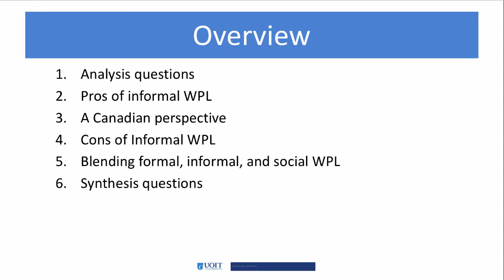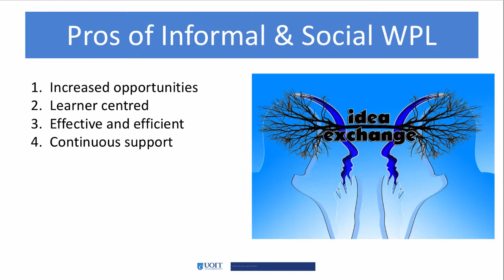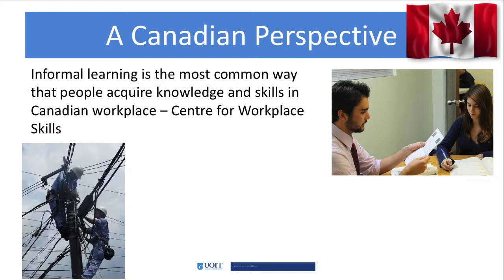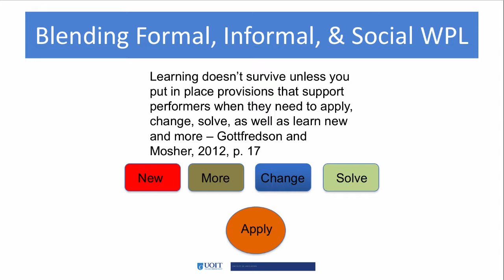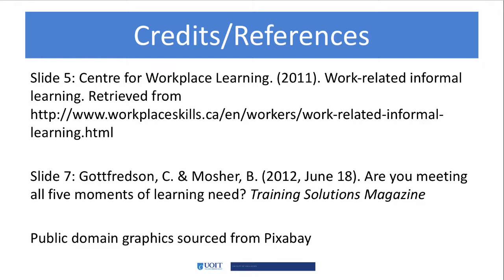4.3 Pros & Cons of Informal Learning